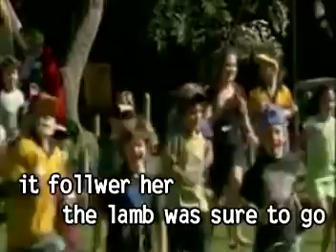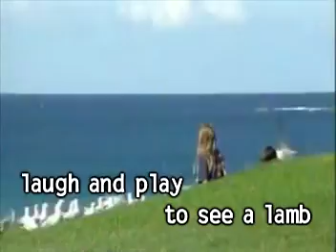Track 22 - Mary Had A Little Lamb (Dynasty)